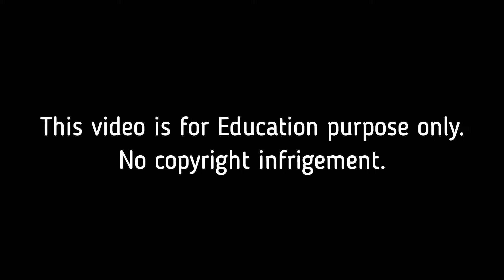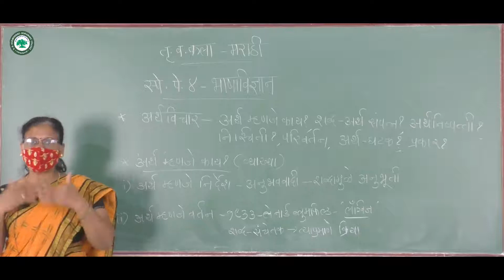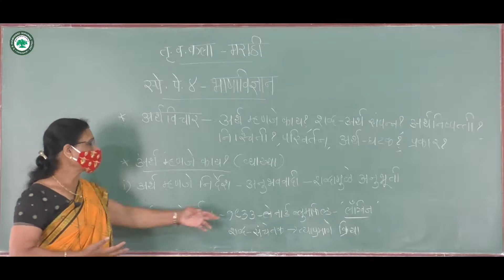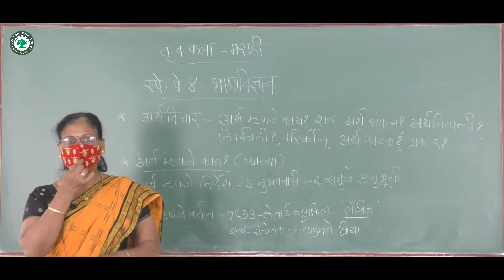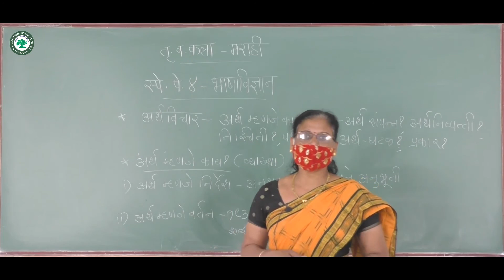T.Y.B.A. कला (मराठी) ।। घटक: प्अर्थविचार ।। By प्रा. भोर उज्ज्वला